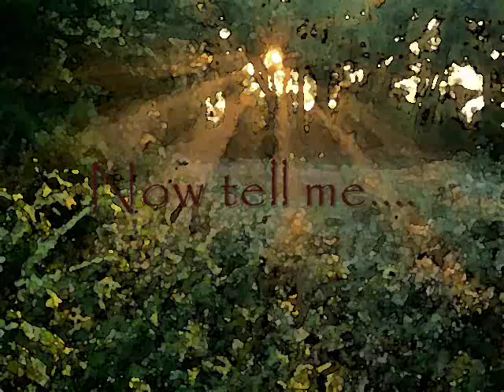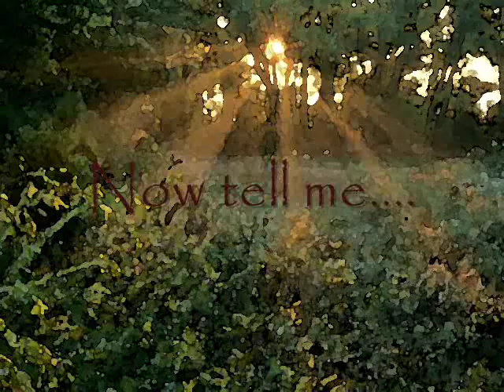Schiller Isis Gee-Fate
She prays
* I feel a reason
Like a sun
* To every season

* A clear sun
* Felt through your touch
* Falling in fear
* I surrender my life to you

Chorus:

* Fate at night
* Only burn alive at times
* And I cant wait for ever
* Ive been waiting whole my life

* I treasure
* Every beat of your heart
From the heart
* Your love completes my life

* I feel loved
* Breathing in your eyes
One love for us
* Im falling to die for you